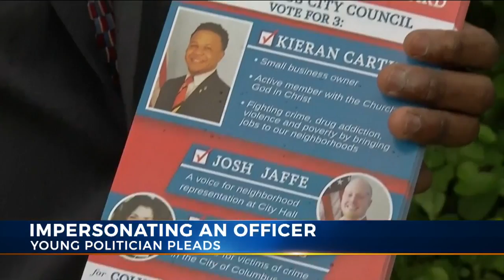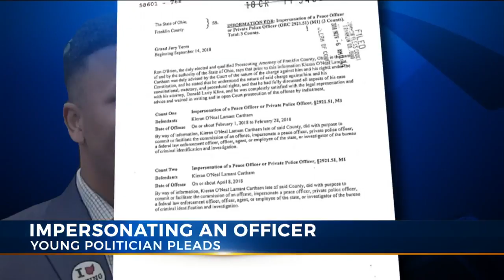Former Columbus City Council candidate pleads guilty to impersonating officer